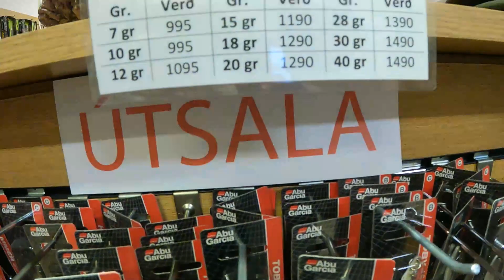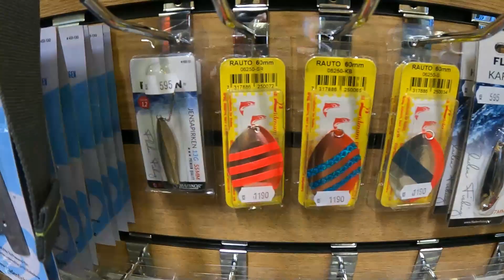ISLANDZKI SKLEP WĘDKARSKI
Siemanko, zapraszam na krótki filmik z wnętrza Islandzkiego sklepu wędkarskiego plus zakupy.